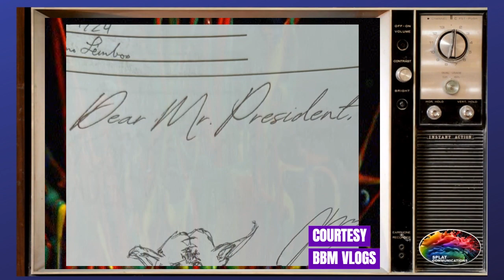HALA! PRESIDENT BBM, DINIRETSA SA SULAT. ANG IBIG SABIHIN BA NG BBM AY BIGAS BIGLANG MAHAL?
This is a reaction video on the vlog of Philippine President Ferdinand Bongbong Marcos Jr entitled replying to letters.